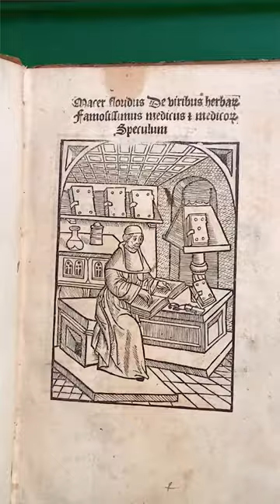Voewood Rare Books: Firsts London - Meet our exhibitors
We are extremely pleased to welcome Voewood Rare Books as an exhibitor at Firsts London this May. Based out of the incredible Voewood House in Norfolk, they specialise in visual arts, counter-culture, literature and beyond.

Find out more about Firsts London, one of the world's most popular and prestigious rare book events